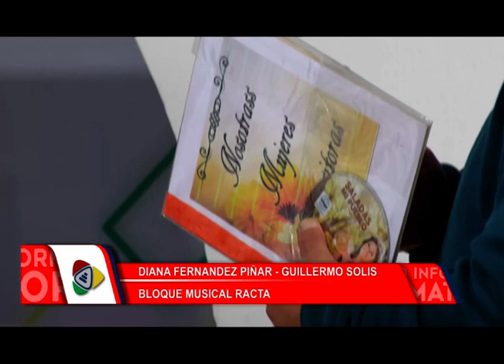BLOQUE RACTA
BLOQUE RACTA: DIANA FERNANDEZ PIÑAR – Cantante /  GUILLERMO SOLIS -  Músico
TEMA: cierre musical de Media Mañana. Rescate del Arte, la Cultura y la tradición argentina.